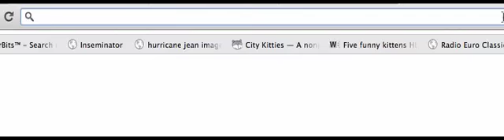Yahoo site sings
click the exclamation mark after the word "Yahoo" on yahoo com and it sings.